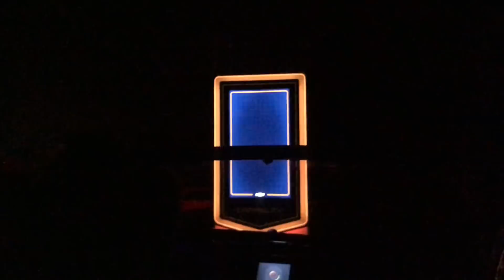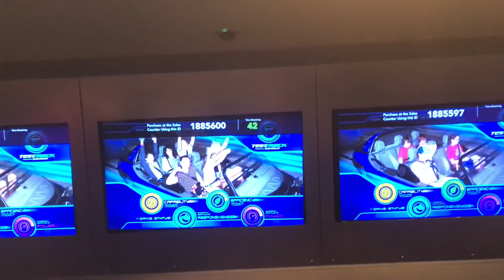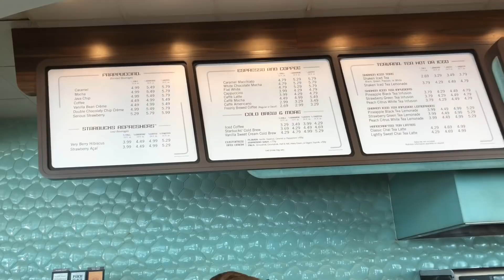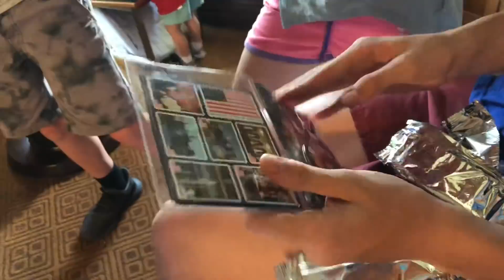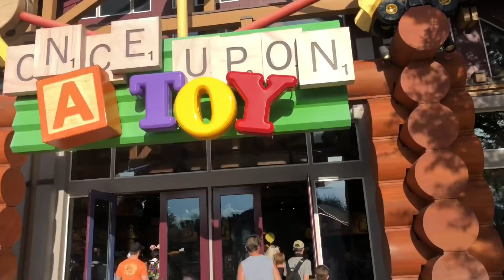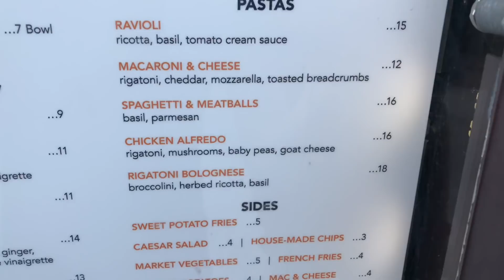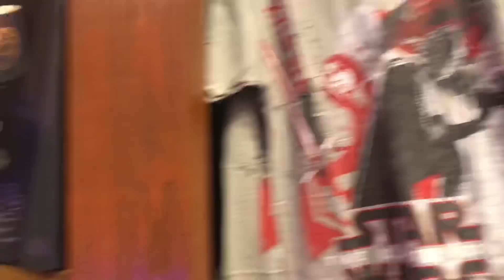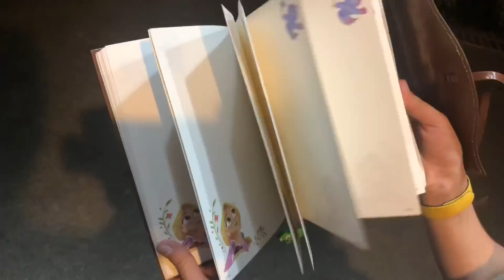Disney World Vlog : DAY 7 - EPCOT & Disney Springs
Our children are growing up so fast, and change everyday, right before our eyes. We all agreed we'd like to make the most of our time together and capture as much of their child hood as possible. Join us as we vlog daily through our everyday, ordinary lives.

One of a dozen is our family of twelve, including: Dad (Troy - 40), Mum (Rachel - 35), Sebastian (newborn), Elliott (17 months), Ebony (10), Identical twins Jade and Rori (10), Baden (11), Caleb (13), Elijah (15), Ethan (16), and Jaiden (17).